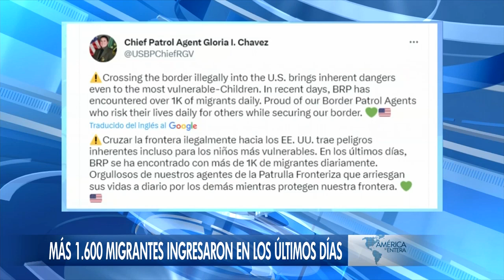Colombia y Estados Unidos logran acuerdo migratorio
A tan solo 14 días de ponerle fin al polémico "Título 42", el encuentro de los presidentes Gustavo Petro y Joe Biden deja noticias relevantes. Colombia y EE. UU. consolidan importante acuerdo migratorio.